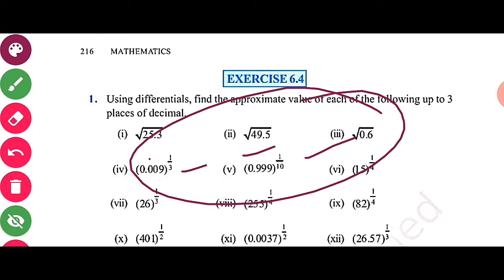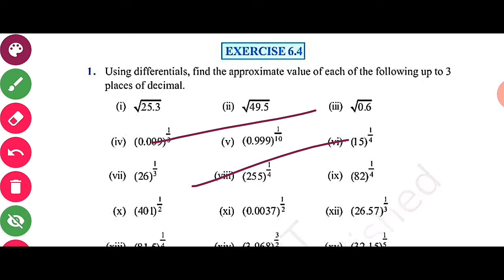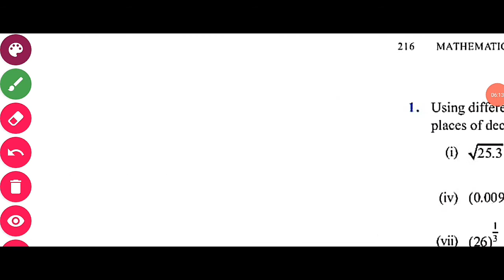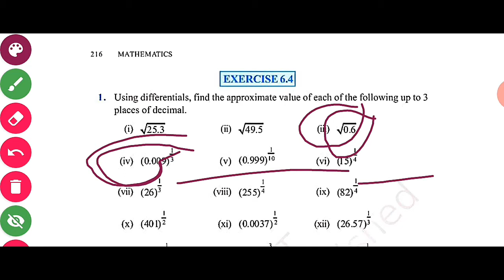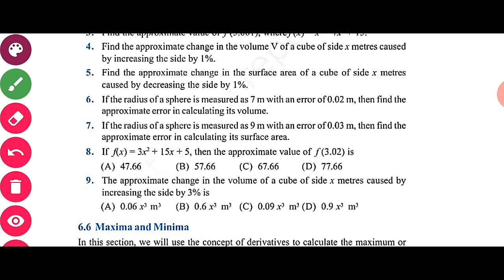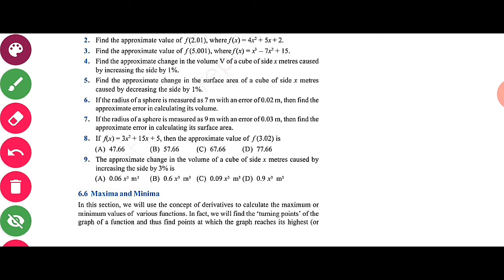APPLICATION OF DERIVATIVES/ PART 08/ EXCERCISE 6.4/ APPROXIMATION/CLASS 12/NCERT/CONCEPT CAPSULES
FOR PDF AND DOUBTS AND DISCUSSION JOIN CONCEPT CAPSULES WITH THE FOLLOWING GROUP INVITATION:
(NEW GROUP)

APPLICATION OF DERIVATIVES/ PART 09/ EXCERCISE 6.4/ APPROXIMATION/CLASS 12/NCERT/CONCEPT CAPSULES